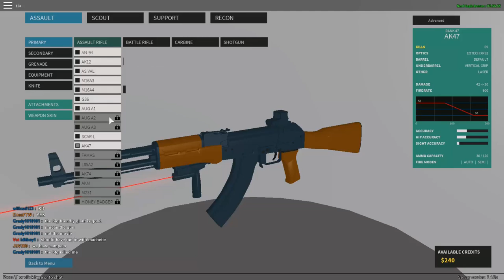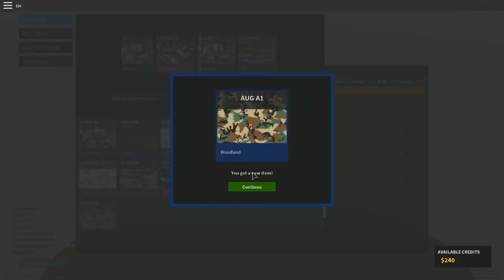Roblox |phantom force| [el ciego de la ak]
Muchos dicen que tengo buena punteria y que soy bueno en este juego... Bueno aqui tienen la verdad XDD!! No se apuntar con esta arma XDDD

COPYRIGHT OUTRO:
CANCION:
'Oh Wonder Body' Gold Louis The Child Remix